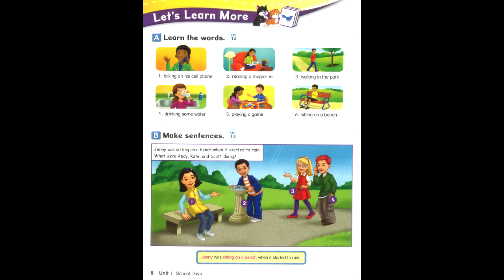page 8 let's go 6 4th edition unit 1 school days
Let's go 6. Page 8. Unit 1 School Days